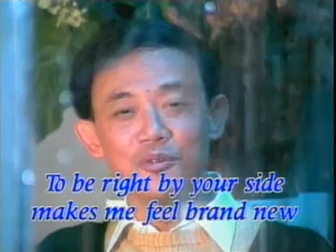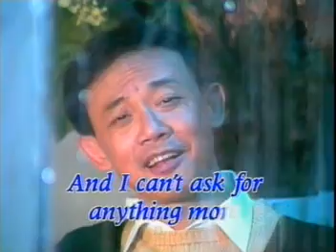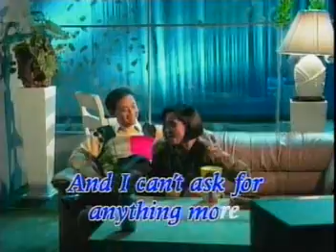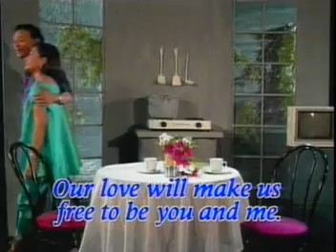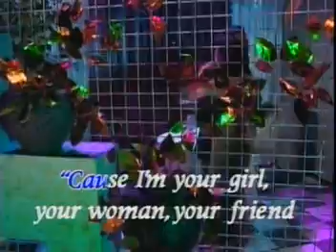Jose Mari Chan, Janet Basco - My Girl, My Woman, My Friend (Official Music Video)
TikTok universalrecph